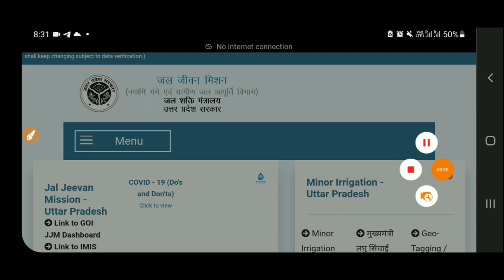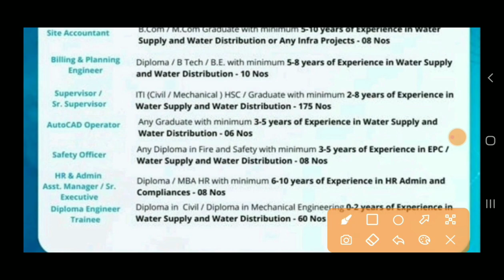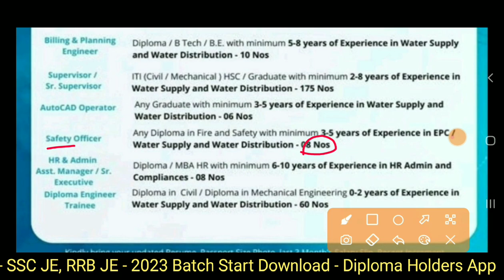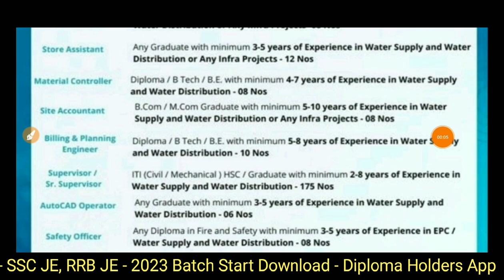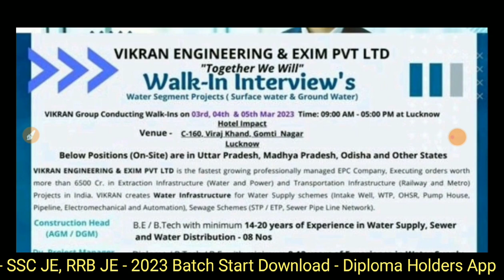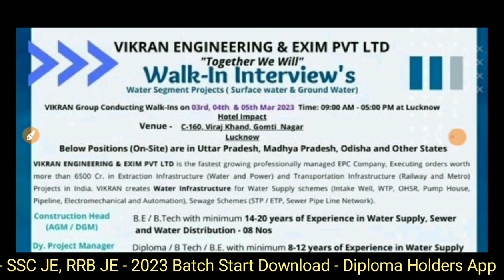जल जीवन मिशन भर्ती | UP Jal Nigam JE Vacancy 2023 | Diploma, B.Tech | JE Recruitment 2023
जल जीवन मिशन भर्ती | Freshers | Diploma, B.Tech | Jal Nigam Junior Engineer Vacancy 2023

For - SSC JE, RRB JE 2023 & State JE Exams Download Diploma Holders App⤵️⤵️

Also Follows ⤵️⤵️

✔️✔️Direct interview
👉👉Gomti Nagar - Lucknow

‎@Diploma Holders